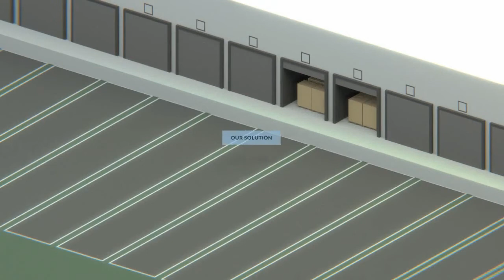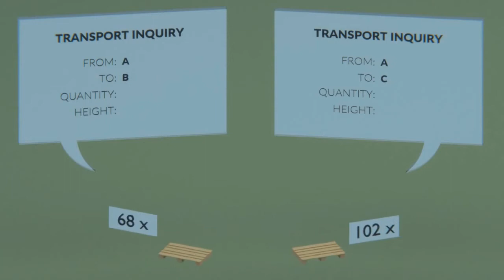Twarda walka w pojedynku mistrzów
SANOK / PODKARPACIE. W pojedynku mistrzów II ligi, grup 5. i 6. nie brakowało twardej, nieustępliwej walki o każdy punkt. Młoda drużyna z Sanoka stoczyła wyrównany bój z silnym zespołem Czarnych Katowice. Ostatecznie gospodarze turnieju półfinałowego o wejście do I ligi pokonali TSV 3:1. Sanoczanie zakończyli najlepszy sezon w historii klubu.